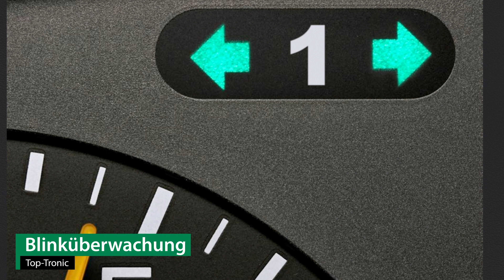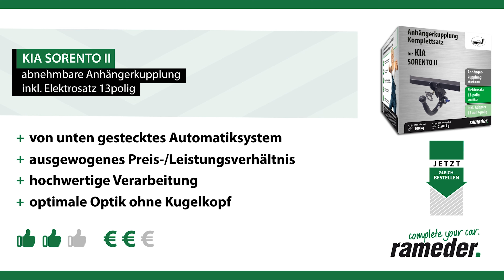Anhängerkupplung abnehmbar KIA SORENTO II | AUTO-HAK Komplettsatz + Montage von Rameder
►Anhängerkupplung abnehmbar + Elektrosatz + Montage | KIA SORENTO II | AUTO-HAK

Einbau, Montage und Produktvorstellung einer universal Anhängerkupplung inkl. E-Satz für den KIA SORENTO II . Die vorgestellte AHK abnehmbar von AUTO-HAK ist bei Rameder erhältlich Das Nachrüsten der Anhängevorrichtung kann optional in einem unserer bundesweit verteilten Montagepoints von uns übernommen werden

Warum sollte ich meine Anhängerkupplung für den KIA SORENTO II bei Rameder kaufen?
+Bestpreis-Garantie
+Maximaler Kundenservice

Ist die Anhängerkupplung abnehmbar von AUTO-HAK die richtige für meinen KIA SORENTO II von KIA?